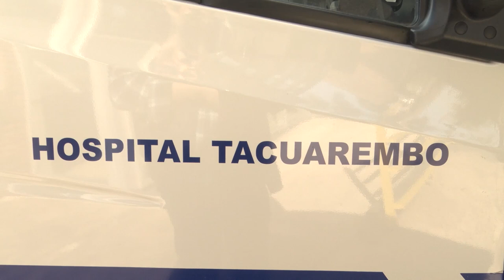ASSE entregó una ambulancia para el Hospital de Tacuarembó